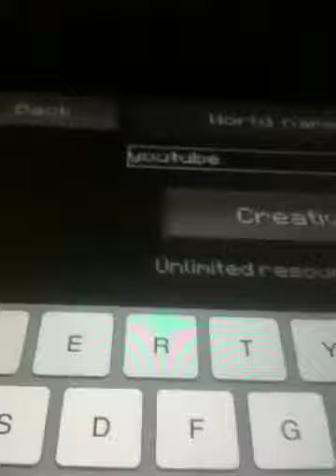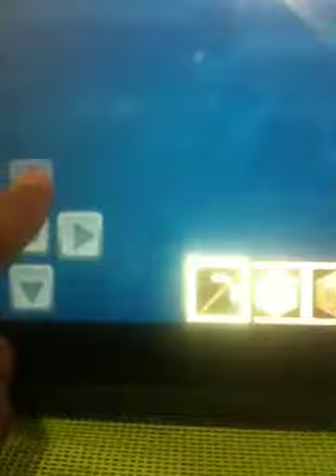Minecraft PE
I just felt like making a vid! Sorry it not that cool.